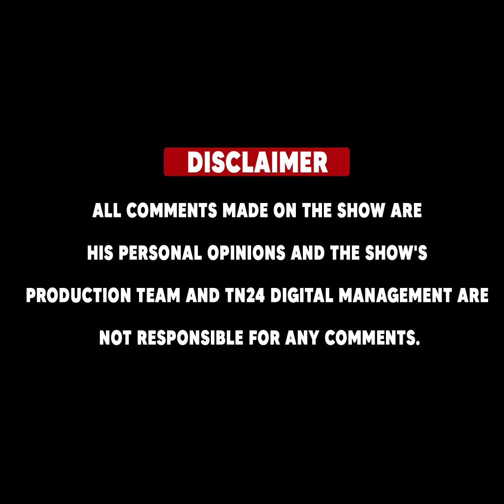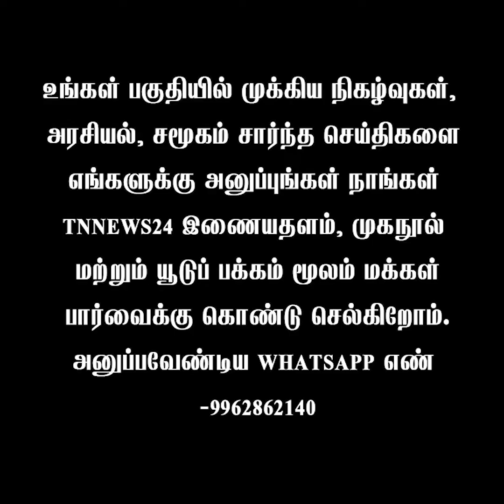இதுதான் உங்கள் திராவிட மாடலா?டாக்டர் கிருஷ்ணசாமி சரமாரி கேள்வி!